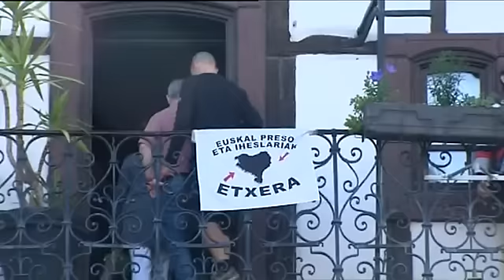Bildu retira la bandera de España del Ayuntamiento de Lizarza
Desde esta madrugada, la bandera de España no ondea en el ayuntamiento de Lizarza (Guipuzcoa), gobernado en los últimos cuatro años por Regina Otaola, del Partido Popular.

Bildu, que se quedó con los siete concejales del Consistorio con un 83% de los votos, gobierna este Ayuntamiento, y su primera medida, además de instalar la ikurriña, ha sido colocar otra bandera, una que pide el acercamiento de los presos de ETA.